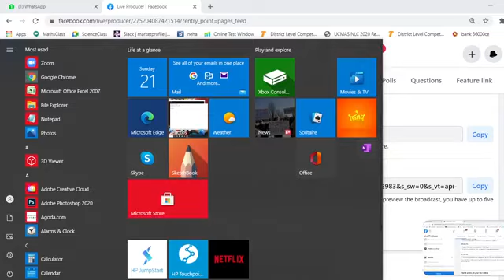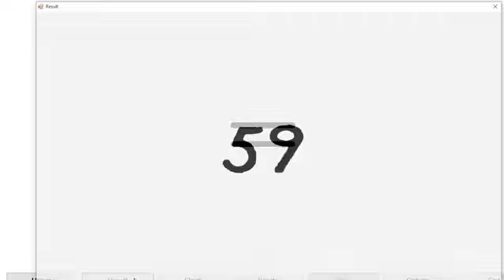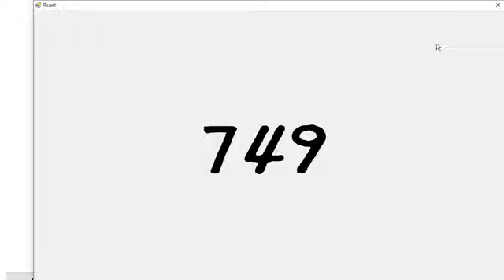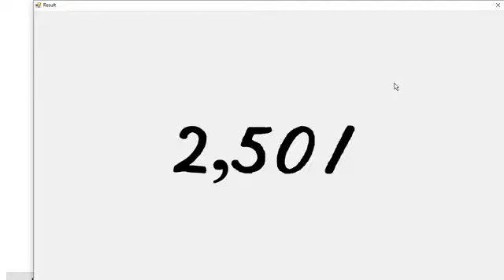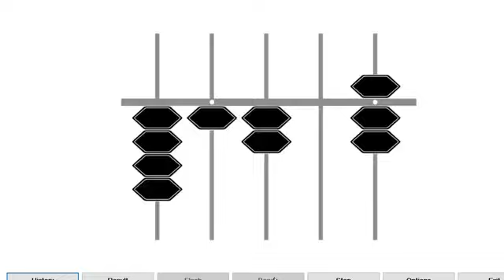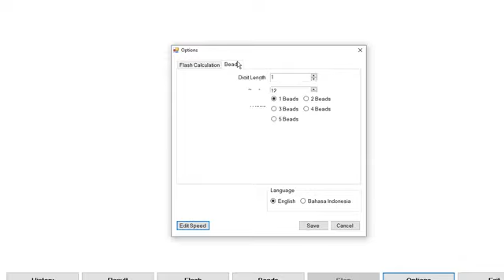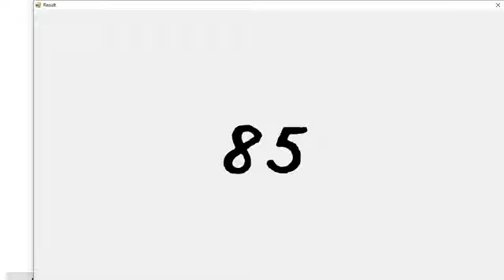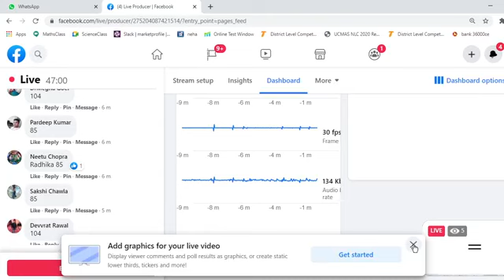Flash Cards Activities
Practicing with Abacus Dose Sharpen Children's
Analytical Skills, Making them Natural problem solvers.
𝗘𝗡𝗥𝗢𝗟𝗟 𝗬𝗢𝗨𝗥 𝗖𝗛𝗜𝗟𝗗 𝗪𝗜𝗧𝗛 𝗨𝗦
𝗪𝗛𝗢𝗟𝗘 𝗕𝗥𝗔𝗜𝗡 𝗗𝗘𝗩𝗘𝗟𝗢𝗣𝗠𝗘𝗡𝗧 𝗣𝗥𝗢𝗚𝗥𝗔𝗠
𝙉𝙚𝙬 𝘼𝙙𝙢𝙞𝙨𝙨𝙞𝙤𝙣𝙨 𝙊𝙥𝙚𝙣 𝙁𝙤𝙧 𝙊𝙣𝙡𝙞𝙣𝙚 𝘾𝙡𝙖𝙨𝙨𝙚𝙨.